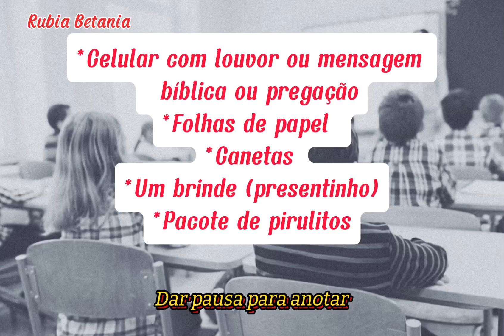Dinâmica do Silêncio